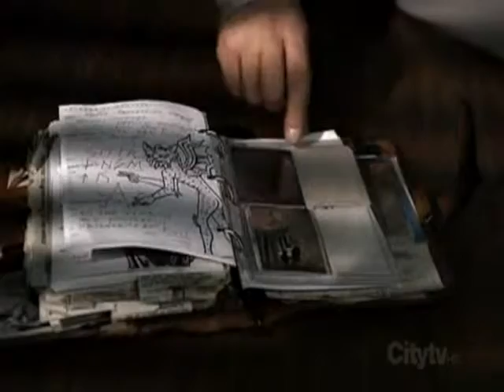Linkin Park "New Divide" set to Supernatural montage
a digital scrapbook with show clips from Supernatural I put together set in time with Linkin Park's New Divide